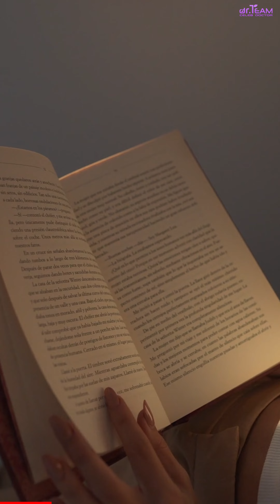อาหารป้องกัน ตาเสื่อม